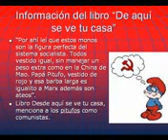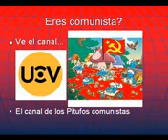Propaganda Anti Venganza - Los Pitufos y el comunismo chileno (Julio de 2013)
El lado oculto y oscuro de los Pitufos, son llamados totalitarios, comunistas, nazis y racistas.